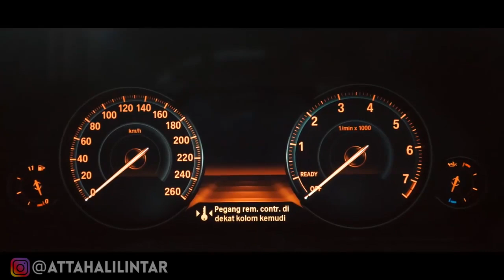Modif BMW i8 Mobil Baru Atta Halilintar || NFS Most Wanted - Graphic Mod HD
💻 Graphics Mod  :

► Widescreen Fix
► MW HD HUD
► ProjectHD
► ENB: ENB-2013-V3.0
► Car Mod by Stark